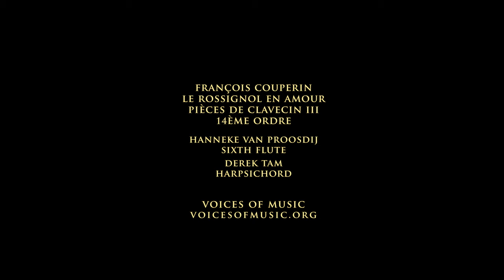Couperin: Le Rossignol en Amour | Hanneke van Proosdij, sixth flute (recorder); D. Tam, harpsichord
Couperin's delightful harpsichord piece, arranged for sixth flute and performed by Hanneke van Proosdij and Derek Tam. 4K video from our "Evening in Paris" concert, 2018.
The sixth flute is a recorder pitched six notes above the alto recorder, in D. Smaller than a soprano recorder, but larger than a sopranino, it plays in the same range as the baroque piccolo and has a complex, refined sound.
'Le rossignol en amour' (the nightingale in love) appears as a character piece in in the 14th 'ordre' of Couperin's  Troisième Livre de pièces de clavecin.
Couperin gave the following instructions: "It is not necessary to follow the beat too closely in the variations: place the emphasis on expression, play the fast notes cleanly, and round off the marked ornaments. This “Rossignol” can be performed with the great success on the flute if well played."